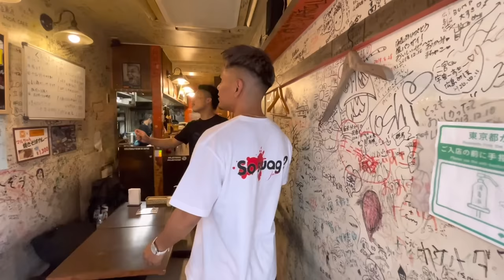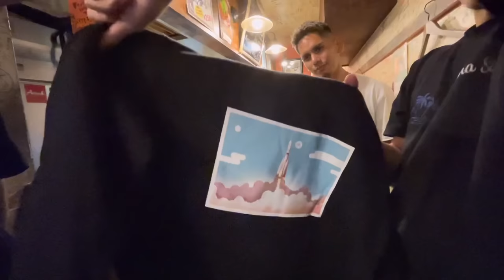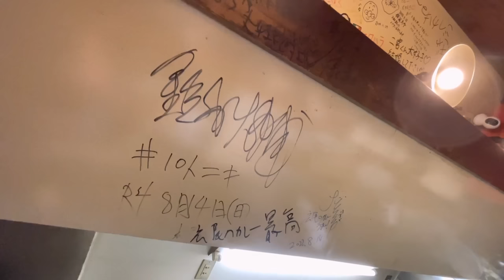新星ハイメと激辛カレーを食す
ハイメさんのチャンネルはこちらから

【場所】〒150-0012 東京都渋谷区広尾 5-17-8
アプリシエ広尾 1F

【営業時間】Runchi 11:30〜14:30 Dinner 15:00〜22:00

鈴木大輔の各種SNS